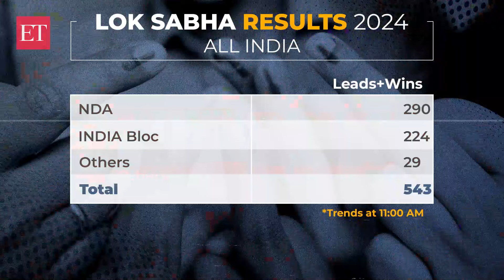Lok Sabha Results 2024: Congress-led INDIA leading over 200 seats, NDA at 290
As the counting of votes for the Lok Sabha polls in 542 constituencies began on Tuesday morning, Congress-led INDIA leading over 200 seats, NDA at 290. A party or a coalition needs to win at least 272 of the 543 Lok Sabha seats to be in power at the centre. With one seat, Surat already decided in NDA's kitty unopposed, votes for 542 seats will be counted today.